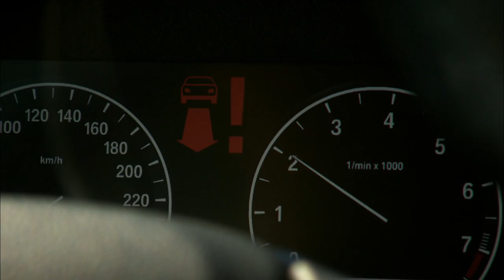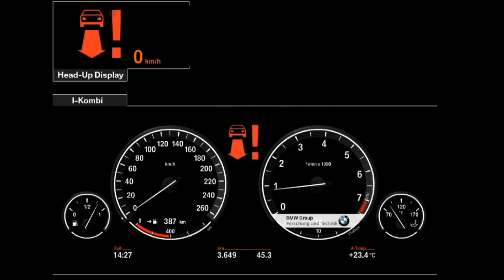BMW Car-to-X Communication, Left Turn Assistant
The left turn assistant is activated automatically in the BMW 5 Series test vehicle as soon as the car's sensors detect that it is entering the left-turn lane and the car registers the driver's wish to turn off. Recognition of the left-turn lane takes place on two levels. The vehicle positioning function of the navigation system allows the location of the car to be fixed to within a metre at intersections. And a mono camera, comparable with standard cameras already in use, registers the turn-off lane markings and lane borders on the road. With the left turn assistant activated, three laser scanners in the front end of the car map the area up to 100 metres in front of the car. The laser scanners pick up not only cars and trucks, but also motorcycles. If the sensors detect vehicles approaching from the opposite direction but the car continues to move into the intersection, the left turn assistant activates an automatic braking input in a low speed range up to 10 km/h to prevent a collision. At the same time, a warning sound and relevant warning symbols in the instrument cluster and Head-Up Display advise the driver of the reason for the intervention. This automated action is triggered deliberately without a prior warning stage, as a rapid response is vital in this situation to prevent the car from moving into the intersection and presenting an obstacle to oncoming traffic. If the driver first had to react to a warning, the car would continue forward into the collision area and an accident would no longer be avoidable.

The left turn assistant is designed to work at speeds of up to 10 km/h. The automated braking function does not therefore trigger dramatic deceleration from high speed, but instead should be viewed as a system that prevents the car from moving off or continuing along its path. As soon as the driver engages the brakes himself, the braking input triggered by the left turn assistant is disengaged and the car is "released" again to continue normal driving. To maximise safety the driver can always override the left turn assistant. For example, if the driver needs to guide the car to the side of an intersection to clear the way for an emergency vehicle, he can do so at any time with a short dab of the accelerator.